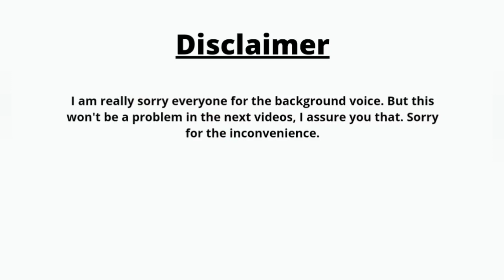GET TO KNOW ME TAG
Hello everyone,
This video is all about get to know me. some random questions which I picked from Google.
A very short and interesting and funny video so that you guys can get to know me well. If you guys want to ask any other questions you can drop them in the comment section below. Hope you guys enjoy watching this video.